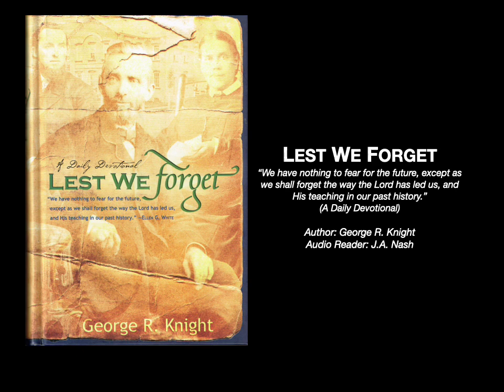138 The Call For Gospel Order 3